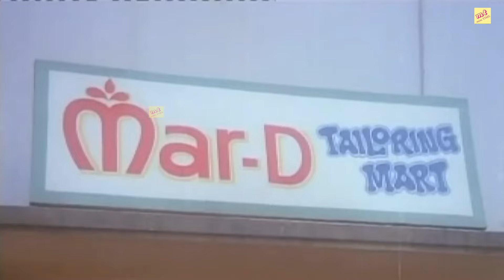சூப்பர் ஹிட் காட்சி !!| En Purushanthaan Enakku Mattumthaan Movie Scenes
Cast
Vijayakanth as Marudhu
Suhasini as Saradha
Rekha as Vatsala
Janagaraj as Lawyer
V. K. Ramasamy as Vatsala's father
Venniradai Moorthy as marudhu's neighbour
Nassar as bank employee
Thyagu as Vatsala's brother
LIC Narasimhan as bank manager

Movie Info:
Directed by Manobala
Produced by V. N. J. Manivannan
Written by P. Kalaimani
Starring Vijayakanth
Suhasini
Rekha
Janagaraj
Production
company
Manthralaya Cine Creations
Release date
3 February 1989